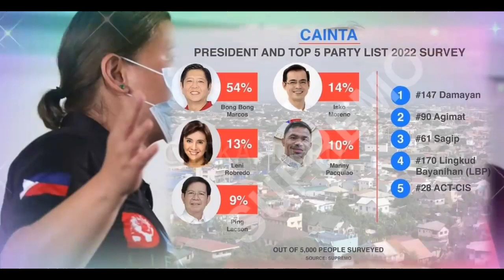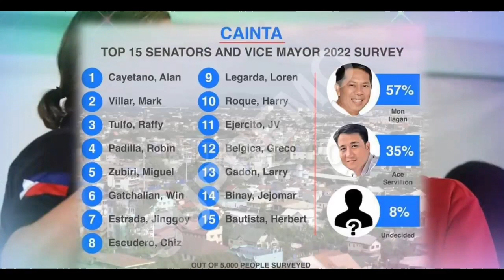JUST IN! LENI LUBOG NA TALAGA l BBM SARA NANGUNGUNA PA RIN